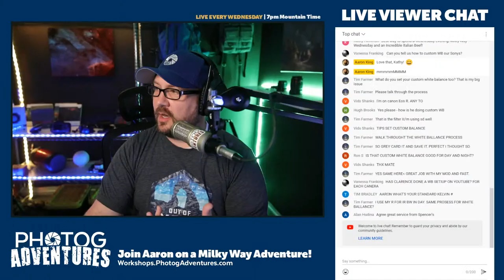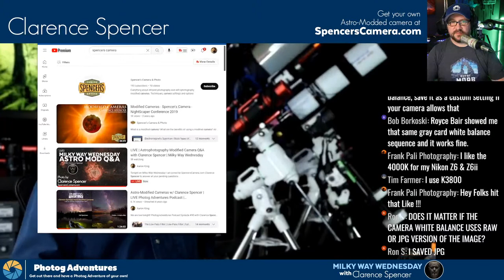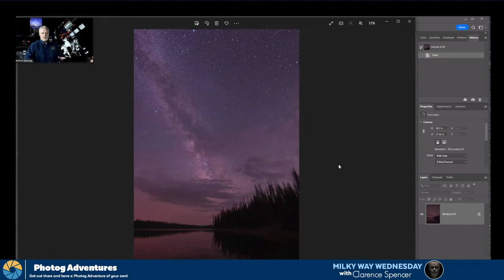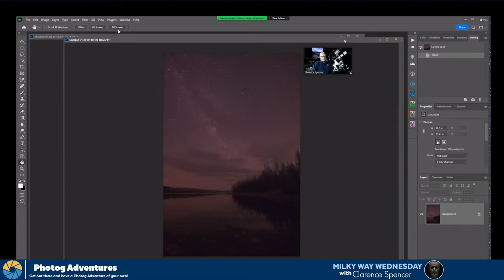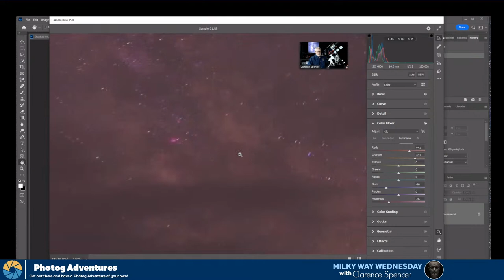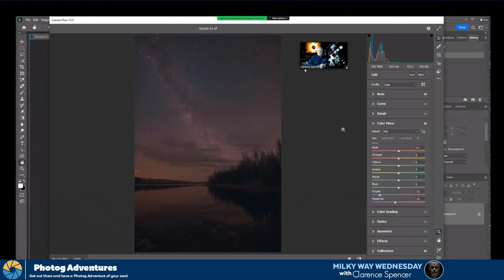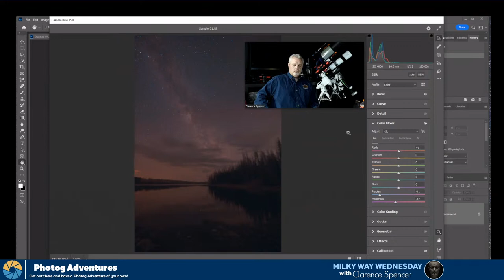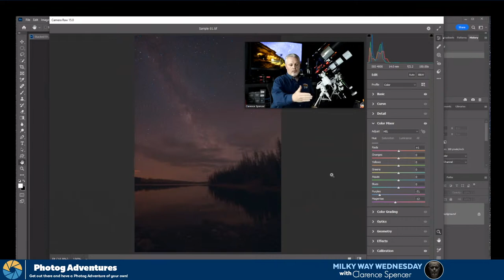LIVE | Astrophotography Modified Camera Q&A with Clarence Spencer | Milky Way Wednesday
Tonight on Milky Way Wednesday I am joined by SpencersCamera.com Clarence Spencer to answer all your pending questions about Astro-modded Cameras! This winter we all have been challenged to capture a Winter Milky Way Panorama and one of the most critical steps to a successful one is using an Astro-modded camera. Thanks to Clarence's business SpencersCamera.com we all have an affordable way to get that camera to use this winter!

In between questions from the audience, Clarence is also going to show us how he edits his astro-modded images to give you a head-start once you capture your own astro-modded Milky Way image!

Join Clarence and I LIVE at 7pm Mountain Time!

CHAPTERS
**Added After Live Stream**

If you are curious, below is a list of the gear I use.